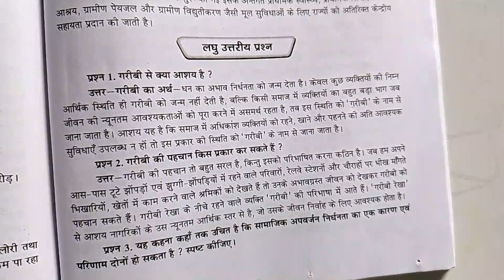गरीबी से क्या आशय है ।। गरीबी की पहचान किस प्रकार कर सकते हैं ।।‌ गरीबी क्या है ।। गरीबी